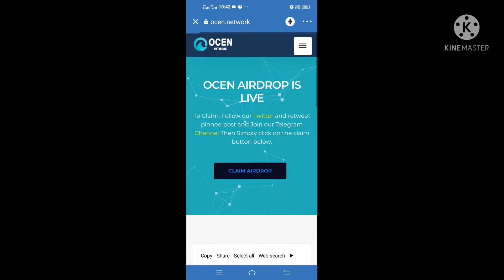free airdrop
Token Name:    OCEAN
👑 Link to Airdrop: 👑

Gas Fee:   Yes
Instant Delivery:   Yes
Days to Launch :  Live

Token ID:
 0x4d50471035d65810cdb9b34550d46b31bf398cb8